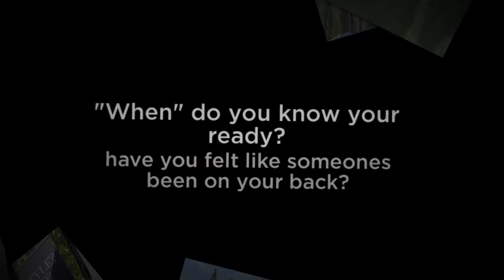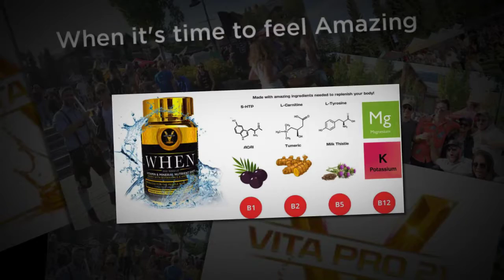Gibbons# Whistler Village BEER Festival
Epic party at WVBF.CA #  fun in the sun